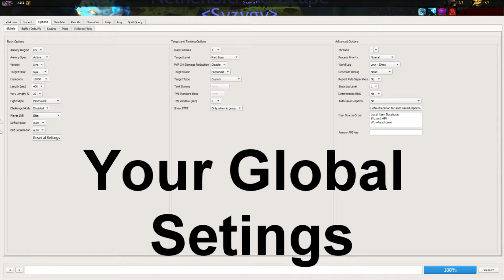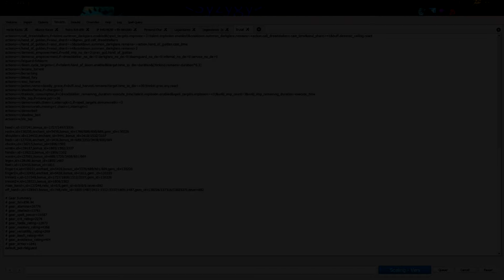Tutorial: Getting Stat Weights in SimCraft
Quick and dirty rundown of how to sim for stat weights.

Things I forgot to mention:

- When doing balanced stat simming make sure you remove the # in front of the stats you changed.
- Forgot to show settings for Scaling in the Options tab!
Check Enable Scaling and then.
Check Intellect, Crit, Haste, Mastery and Versatility rating.

Thanks to Brutallstatic for always asking me for help until I made this video! Catch him on twitch @